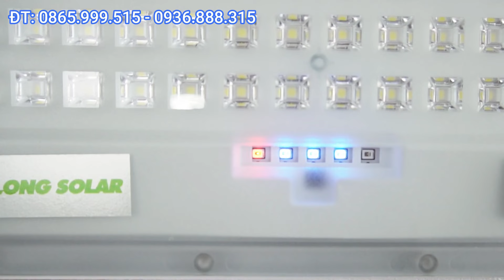Đèn năng lượng mặt trời chống lóa 200w- giảm giá chưa đến 1 triệu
Đèn năng lượng mặt trời 100w  đang khuyến mãi giảm giá mạnh.
Mua sản phẩm tại đây:
👉 Giá bán một số sản phẩm đèn năng lượng mặt trời khác tại công ty Hoàng Long Solar
💡 Giá bán tham khảo đèn năng lượng mặt trời pha 300w -HL8300T mới:
💡 Giá bán tham khảo đèn năng lượng mặt trời pha 500w -HL8500 Plus:
💡 Giá bán tham khảo đèn năng lượng pha 200w:
💡 Giá bán tham khảo đèn năng lượng pha 100w:
Công ty TNHH sản xuất và thương mại Hoàng Long Solar
Địa chỉ: xã Thượng Vũ, huyện Kim Thành, tỉnh Hải Dương

© Bản quyền thuộc về Hoàng Long Solar

Báo giá tư vấn đèn năng lượng 500w và 800w tại công ty Hoàng Long Solar